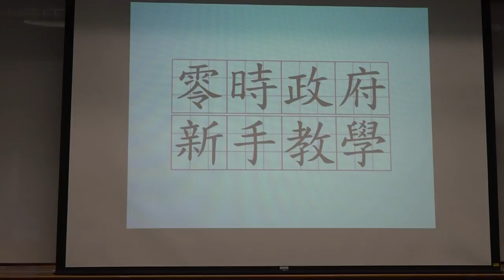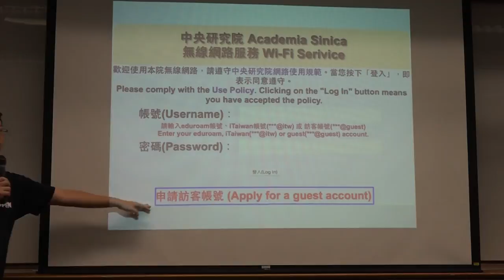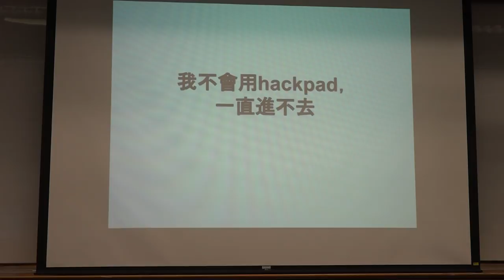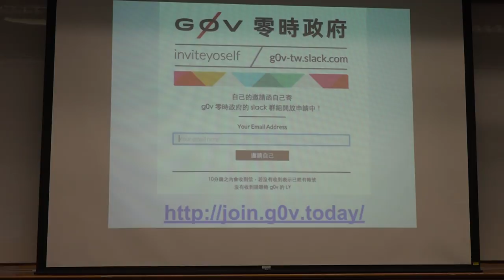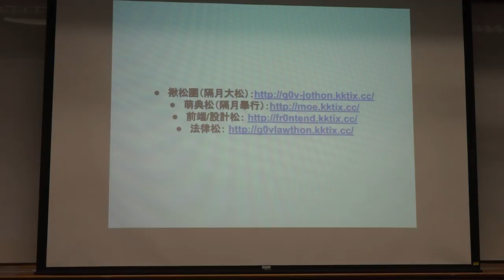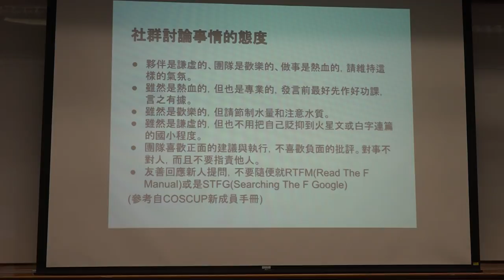g0v tw hackath19n — 提案 — 新手教學 — 飛彈試射黑客松